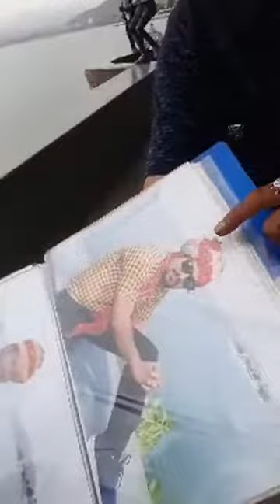Udaipur, the city of lakes, in the royal state of Rajasthan, part 1; Yogen Shah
Campaigner and activist promoting sustainable development of individuals, society, and the environment.

Please join me in support of my campaign The 40,000 km Walk.

And please feel free to get in touch if I can help you in any way!